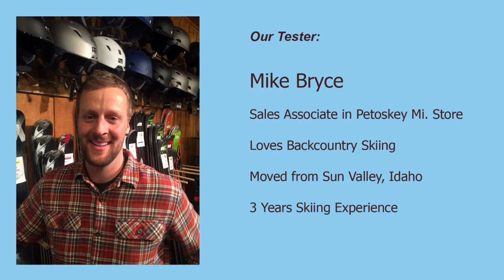Armada El Rey Ski Test w/ Mike Bryce 2014/15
Mike Bryce talks about skiing the Armada El Rey skis for 2014/15.